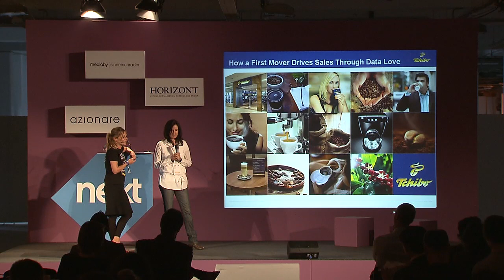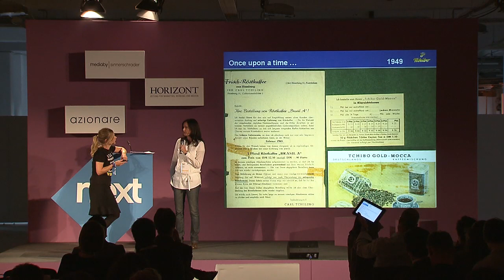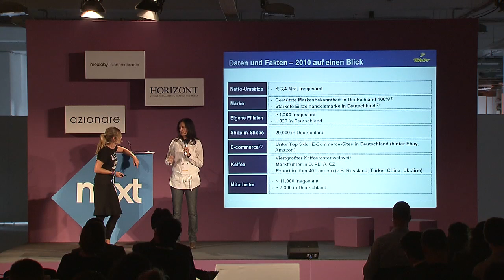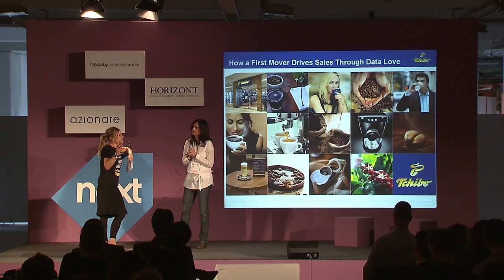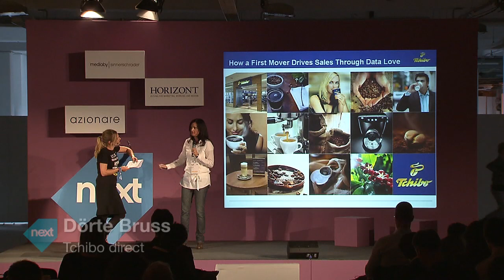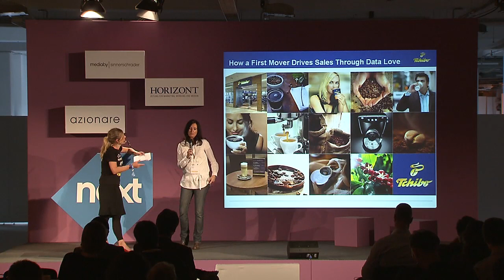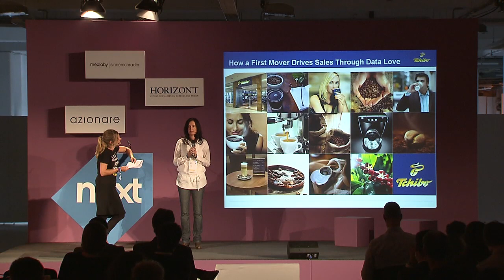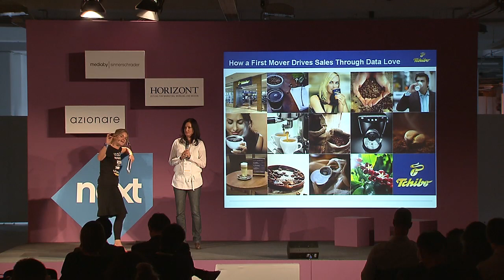Tchibo direct: How a First Mover Drives Sales Through Data Love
Dörte Bruss, Tchibo direct